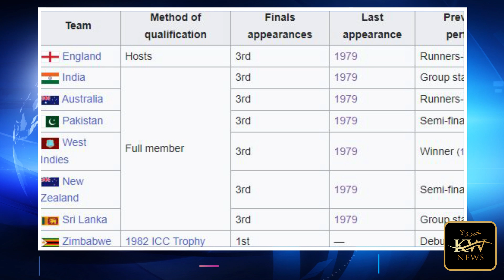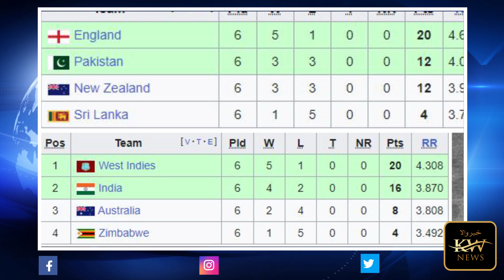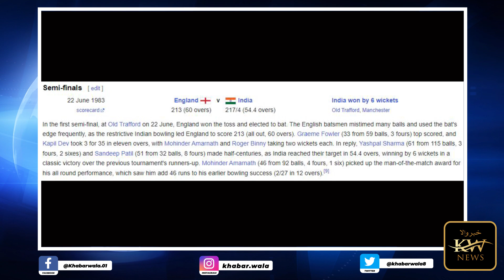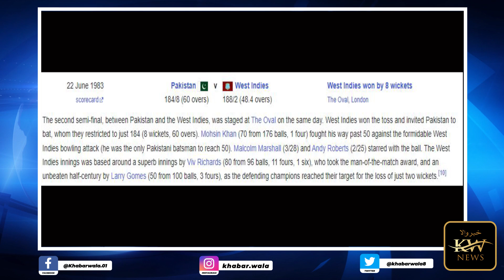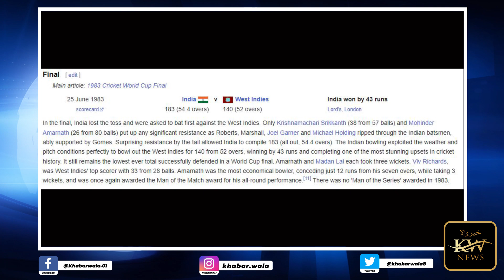Khabarwala News |History made by India, defeated west indies was dream.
History made by India, defeated west indies was dream.بھارت نے تاریخ رقم کی، ویسٹ انڈیز کو شکست دینا خواب تھا۔